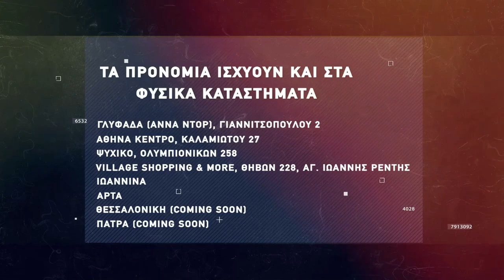Basketaki The League - Retro Pacers Vs Sun City Spurs (30/3/2022)